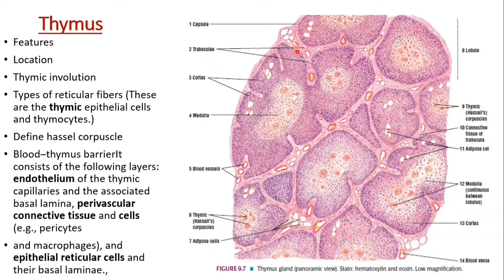HISTOLOGY OF THYMUS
The thymus is a primary lymphoid organ located in the mediastinum. It consists of two lobes connected by an isthmus. Histologically, the thymus is divided into lobules, each one consisting of a central medulla and a peripheral cortex.

The thymus is an essential component of our immune systems. It functions as the initial site of T cell immune maturation through positive and negative selection processes. T cells gain their name as they mature in the thymus and B cells are so named, as they mature in the bone marrow.